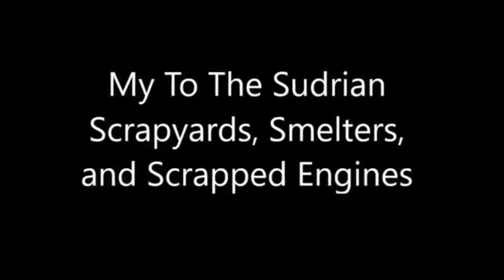My Tribute To Sudrian Scrapyards, Smelters, and Scrapyard Engines reuploaded